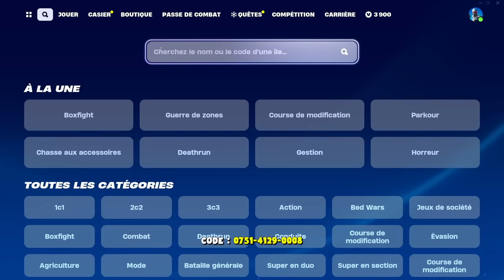FORTNITE OG est ENFIN de RETOUR ! (ft. ZetFar)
Le codes des maps FORTNITE OG :
👤⭐ OG Late Game SOLO : 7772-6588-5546
👥⭐ OG Late Game DUO : 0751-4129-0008

🌀 1v1 Late Game Realistic : 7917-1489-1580
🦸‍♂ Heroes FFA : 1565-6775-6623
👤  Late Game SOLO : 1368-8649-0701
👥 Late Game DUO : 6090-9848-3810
💎 1v1 Build Fight Custom : 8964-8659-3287